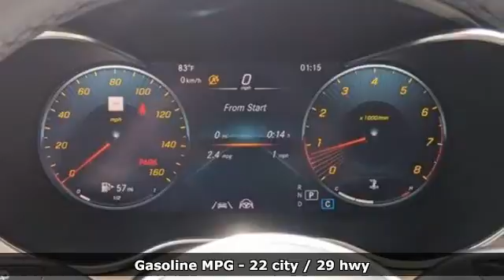New 2020 Mercedes-Benz GLC Raleigh For-Sale, NC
Year: 2020
Make: Mercedes-Benz
Model: GLC
Trim: Sport Utility
Engine: 2.0L 4 Cylinder Engine
Transmission: AUTOMATIC
Color: Polar White
Interior: Silk Beige MB-Tex
Stock #: B011159
VIN: W1N0G8DB7LV258277

Address:
5601 Capital Blvd